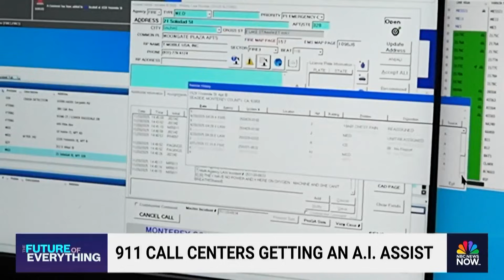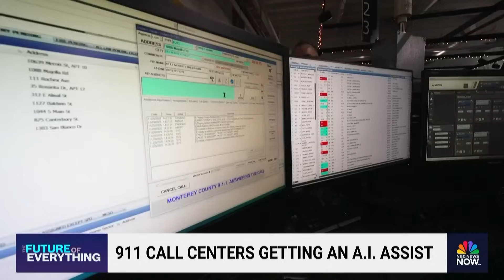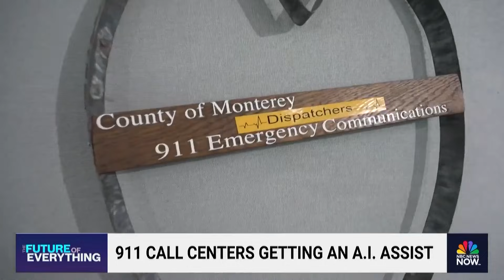How 911 call centers are getting assistance from AI to field calls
Amazon is developing 911 call centers operated by AI across the country. NBC News’ Gadi Schwartz tours an emergency call center to see how the technology works and how it will help operators.